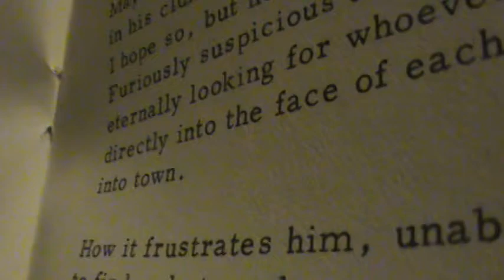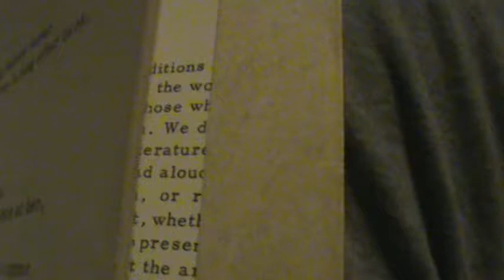Leo Connellan's "Tell Her That I Fell"